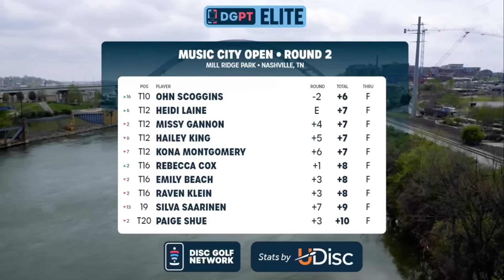Round 2 Highlights, FPO | 2023 Music City Open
Enjoy round 2 highlights from Mill Ridge DGC in Nashville!

Please keep in mind these are condensed highlights from the live broadcast and not meant to be full shot-by-shot coverage of any particular group.  For shot-by-shot coverage, head to our partners at Jomez Productions, Gatekeeper Media, and Ace Run Pro.